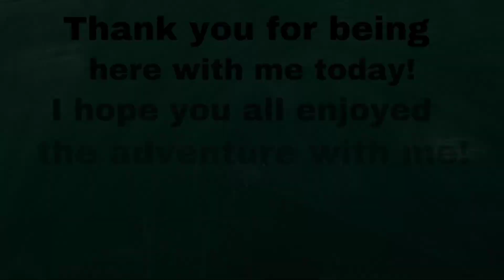Emmventures! Peaceful Edition! An afternoon sunset.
I will be posting updates to there about upcoming videos!

I will be posting updates to there as well!

Always remember to Enjoy the little things!